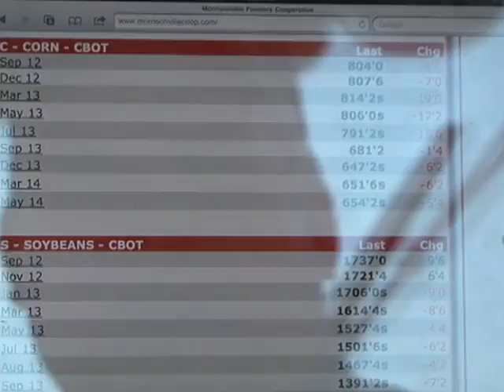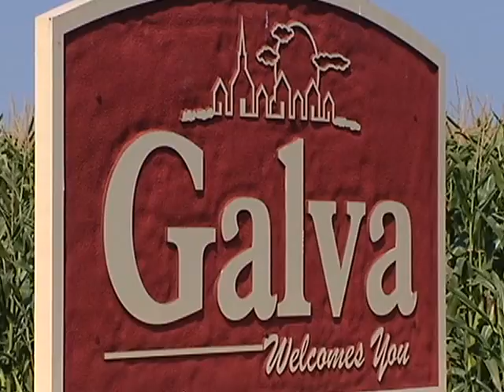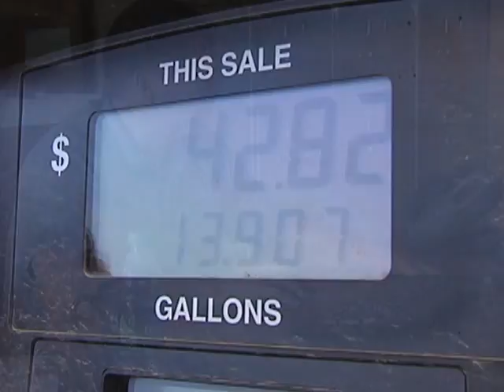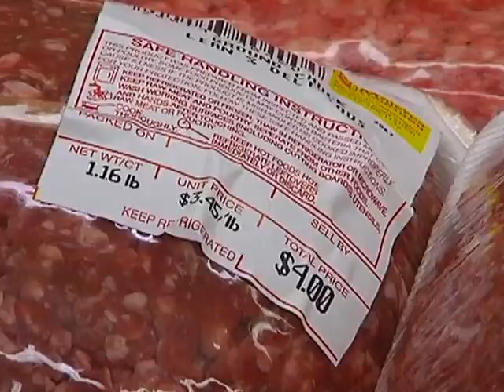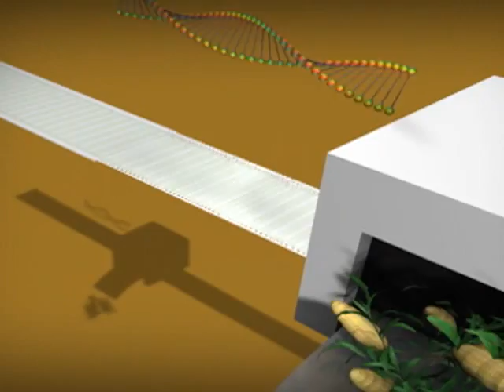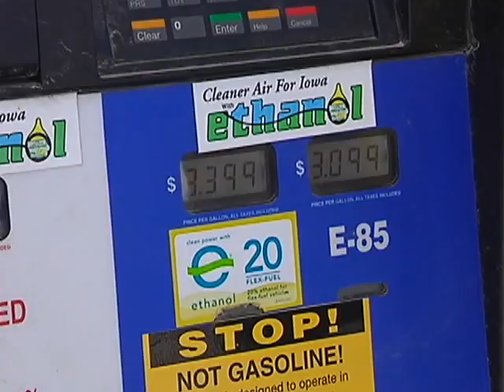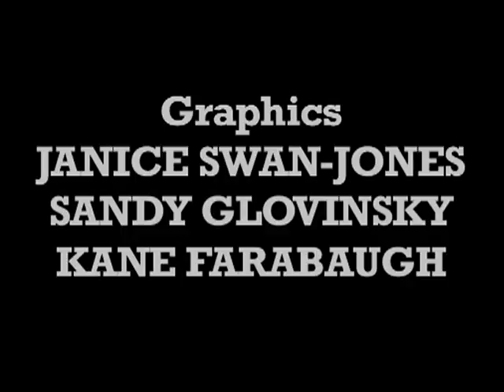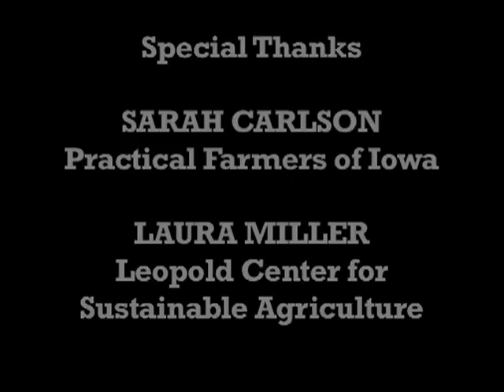Drought Documentary: A Dry Season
Read, listen and learn English with a 30 minute VOA documentary about the 2012 drought in the United States.